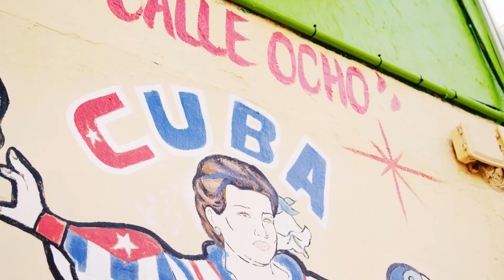Top Deep House Music - Otilia - Deli Gibi (Eric Deray Remix)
Top Deep House Music - Otilia - Deli Gibi (Eric Deray Remix) 95
Cu-Sutele Playlist Mix made with Love by  Youtube Music Channel:
00:00:10 | 01. Otilia - Deli Gibi (Eric Deray Remix)

Welcome to our curated selection of the hottest international hits, with hottest girls featuring chart-toppers like 'Otilia Deli Gibi (Eric Deray Remix)' and 'Otilia Deli Gibi (Eric Deray Remix)'. Dive into the electrifying world of mega hits, fereign music, english music, spanish music,  where every track is a journey through the latest in global pop sensations. Whether you're cruising down the street, hitting the books, or simply unwinding, our foreign music playlist promises to elevate your mood with best beats and captivating melodies. From the pulsating rhythms of '' to the irresistible charm of '', our collection spans genres and styles, ensuring there's something for every taste. Explore the dynamic fusion of pop, dance, and electronic sounds that define the contemporary music scene. Get ready to groove to the sounds of today's top 40 hits, perfect for any occasion, whether it's a night out on the town or a day at the beach. Immerse yourself in the ultimate playlist experience, designed to keep you moving and grooving from start to finish.

 This is a official artistic music video with the purpose to explore the captivating beauty of our world through the lens of our talented and beautiful models and the creative direction of David Davis, Donald Gonzalez, Thomas Taylor. In this visually stunning presentation, our girls models are Chloe Jackson, Anna Anderson, Avery Garcia, Anna Anderson, Evelyn Taylor, elegantly showcase the allure of various breathtaking locations worldwide.